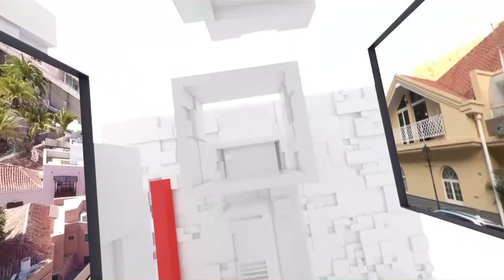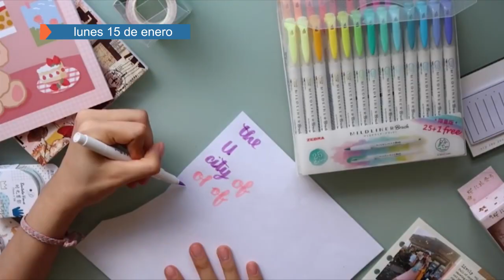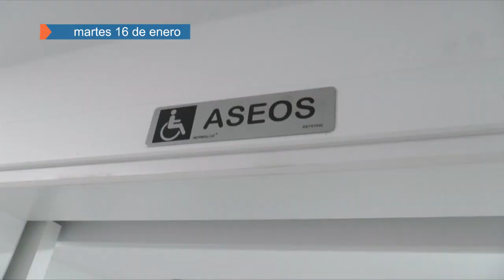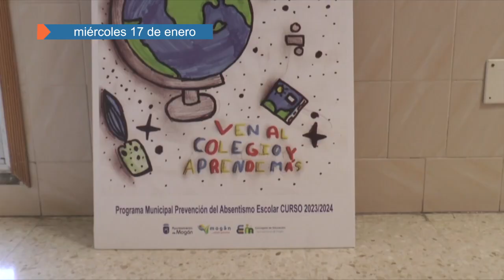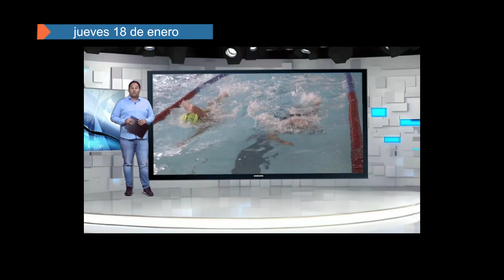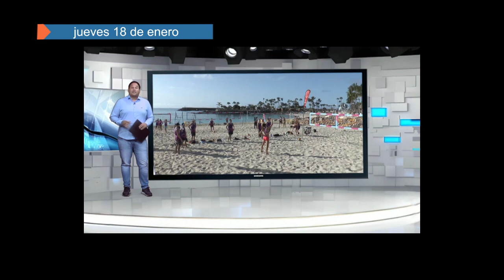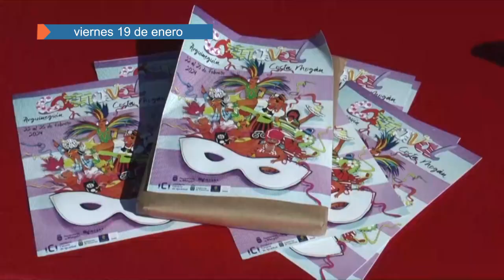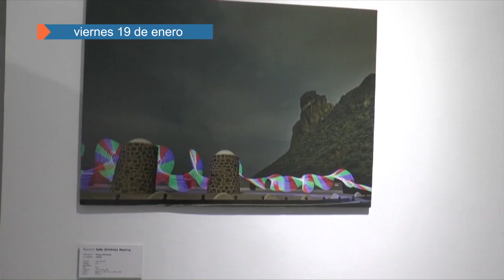RESUMEN SEMANAL DEL 15 AL 19 DE ENERO 2024